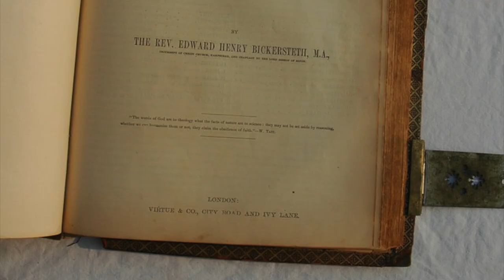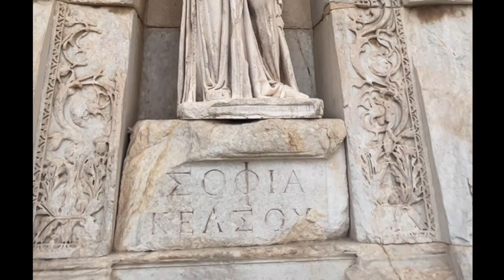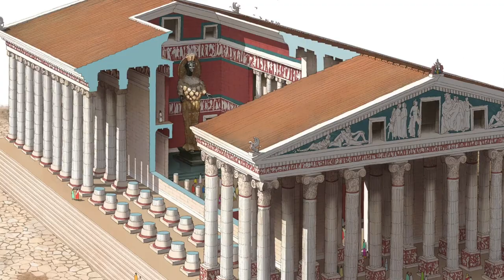Explore Ephesus: Well preserved largest Roman Cities outside Rome and Wonders of the Ancient World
Ephesus is located in modern-day Turkey. It is a very old city. People have been living in the areas surrounding Ephesus, since eight thousand years ago in Neolithic Age.  Hittite records suggest that during Bronze Age the land of Ephesus was the capital of the kingdom of Arzawa. At the time of the Greek empire, it served as the most important city and trading center in the Mediterranean region and the second-largest Roman City outside Rome.

Ephesus has survived multiple attacks and changed hands many times between conquerors. Ionian, Persians, Romans, Goths ruled this city between twelve hundred BCE to four hundred CE. Even Alexander the Great conquered here. He liberated Ephesus from Persian rule. The city was famous in its day for the nearby Temple of Artemis (completed around 550 BC), designated as one of the Seven Wonders of the Ancient World. The city of Ephesus is mentioned in the new testament of the bible as well and the Gospel of John may have been written there.It was also a hotbed of early Christian evangelism and remains an important archaeological site and Christian pilgrimage destination.

According to legend, the Ionian prince of Athens, Androklos was searching for a new Greek settlement as he had to leave his country after the death of his father. He turned to the Delphi oracles for guidance. The oracles told him a boar and a fish would show him the new location. One day, as Androclos was frying fish over an open fire, a fish flopped out of the frying pan and landed in the nearby bushes. A spark ignited the bushes and a wild boar ran out. Recalling the oracles’ wisdom, he built his new settlement where the bushes stood and called it Ephesus. He was a successful warrior, and as a king, he was able to join the twelve cities of Ionia together into the Ionian League.

In its day The city was famous for the nearby Temple of Artemis (completed around 550 BC), which has been designated one of the Seven Wonders of the Ancient World. Pausanias mentions that the temple was built by Ephesus, son of the river god Kaay-strus, before the arrival of the Ionians. In the 3rd century B.C., a crazy man burned down the Temple of Artemis. On the very same night, Alexander the Great was born. Alexander later offered to pay for the temple's rebuilding, but the citizen of Ephesus refused his proposal by diplomatically saying “it is inappropriate for a god to dedicate offerings to gods". Eventually, the temple was restored after Alexander's death. After rebuilding, the temple became four times larger than the paar-thuh-naan and became known as one of the Seven Wonders of the World and the largest building of the ancient world. The Greek goddess Artemis who later becomes Diana in roman mythology and the great Anatolian goddess Kybele were identified together in the beautiful statue of “Lady of Ephesus" in the Temple of Artemis.